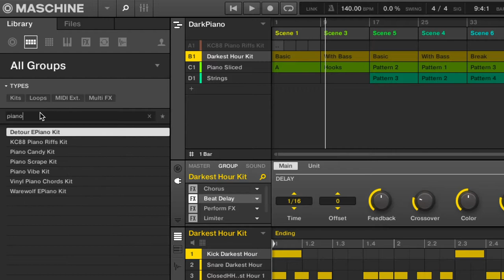"Has Anyone Seen My Yarn?" jigsaw puzzle time-lapse with Maschine Mk3 beat making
Watch me solve "Has Anyone Seen My Yarn?" by Corner Piece whilst I make beats on my Maschine Mk3.